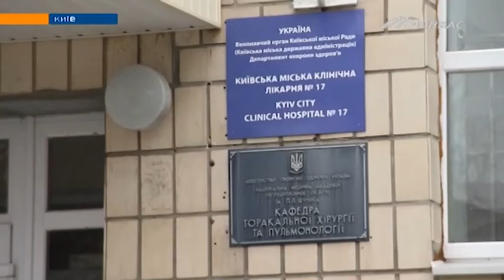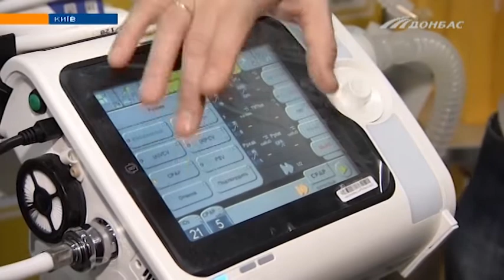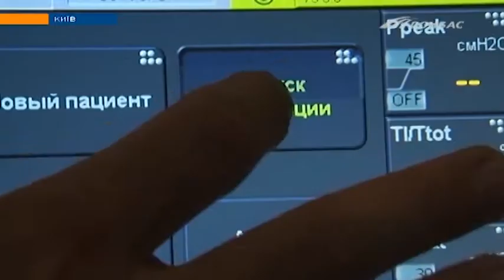Современные ИВЛ для больниц Николаевщины от Фонда Рината Ахметова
Врачи отделений интенсивной терапии не только выводят своих пациентов с тяжелым состоянием, но и поддерживают их морально.